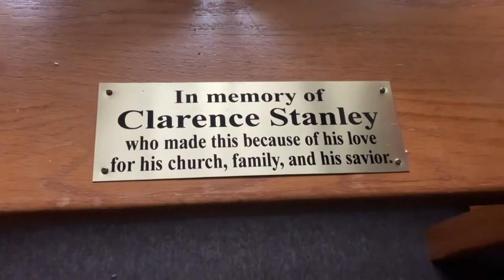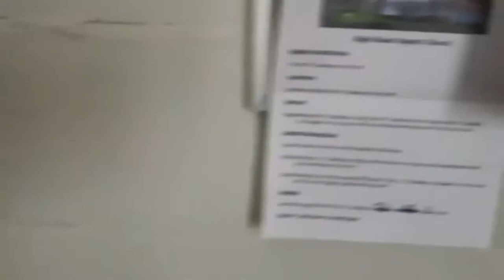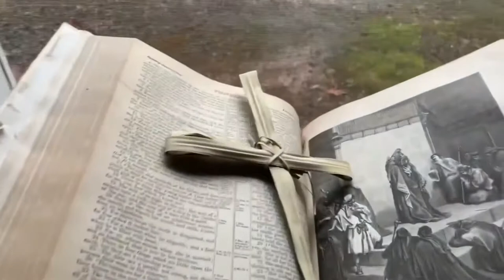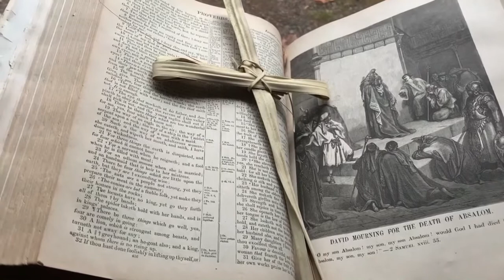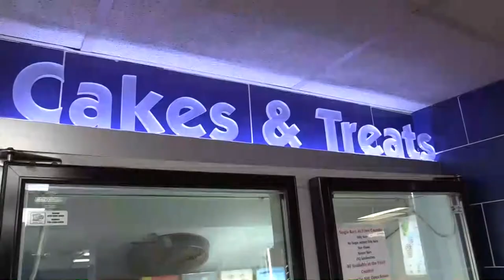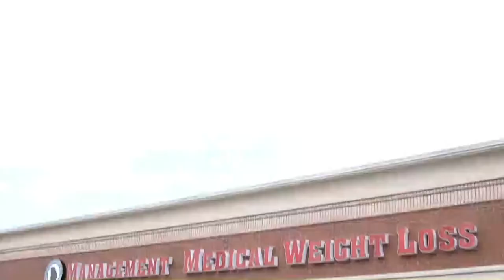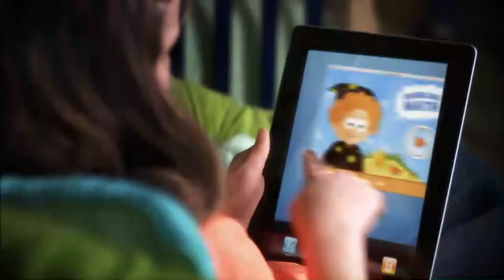Selina Hales, Angel Spirit.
Surround in Prayer, Selina Hales.